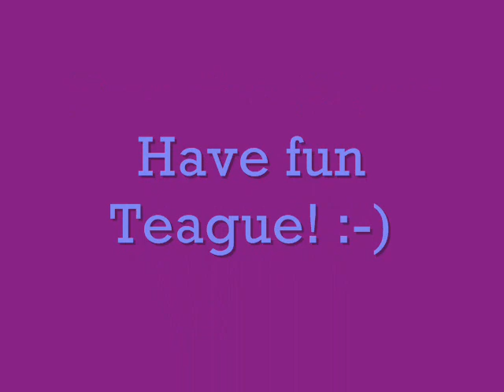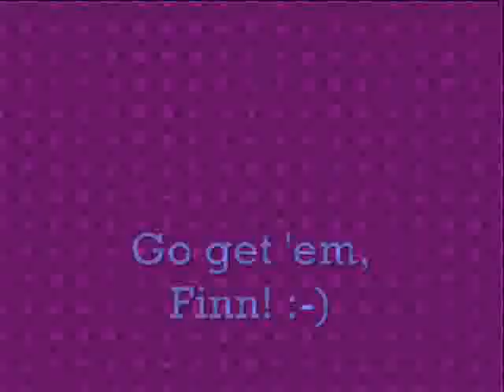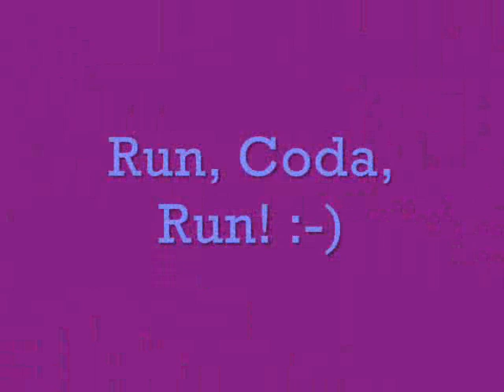AKC Agility Trial - Regular - Day 1 - April 26-27, 2008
This is an AKC trial that we attended in Helena, Montana. This is just all the regular runs that I got. Enjoy! :-)